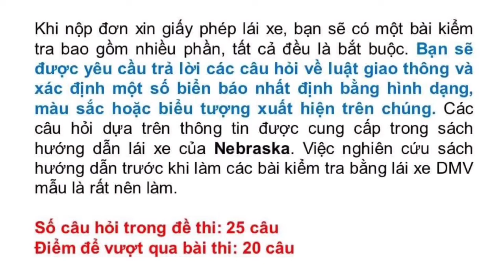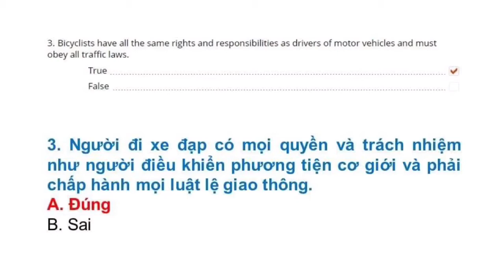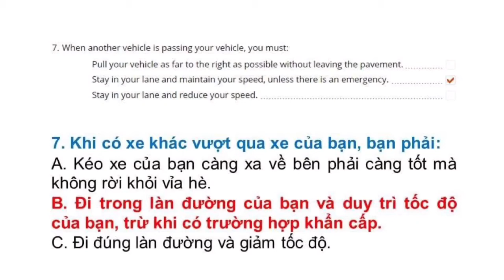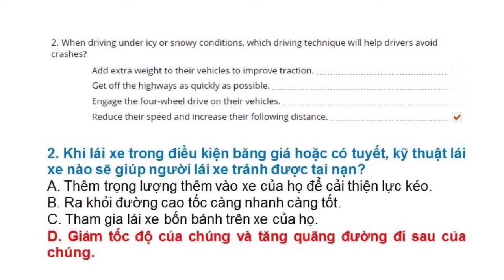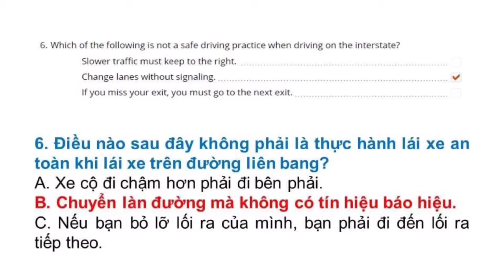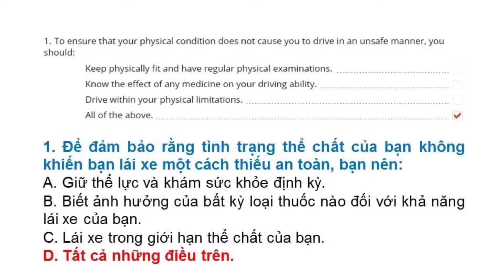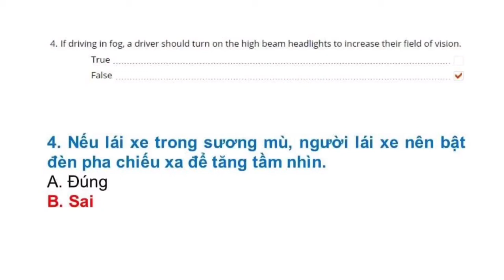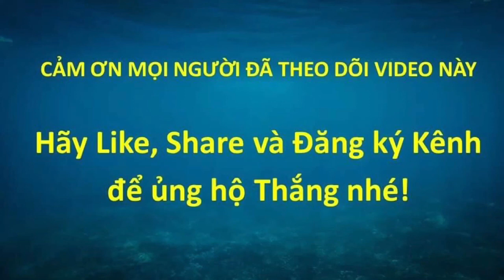Đề thi Lý Thuyết lái xe tại Mỹ bang Nebraska 2021 - Đề 8 - Đề Cuối (Song ngữ Anh - Việt) #630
Đề thi lái xe tại bang Nebraska được Thắng tổng hợp từ DMV tại Nebraska. Trọn bộ gồm 8 đề: